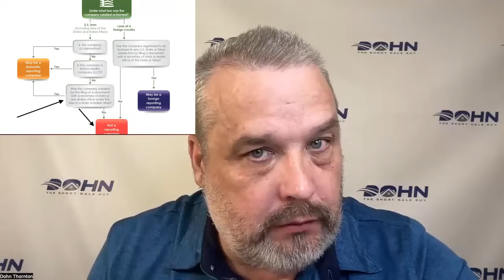The Corporate Transparency Act: Reporting Requirements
The Corporate Transparency Act is by far, the most repressive piece of legislation against small business ever enacted in the history of our country.  In this series of videos, I will be doing a deep dive on every component of this law and how it is going to change your business and your life, and not for the better.   This video talks about all of the reporting requirements and the bureaucratic nightmare it's going to create for us.

I have a webinar every Thursday at 7:00 PM EST that will show you how you can exempt yourself and your business from the Corporate Transparency Act.  Here's the link to register:

https//SayNoToCTA.now.site